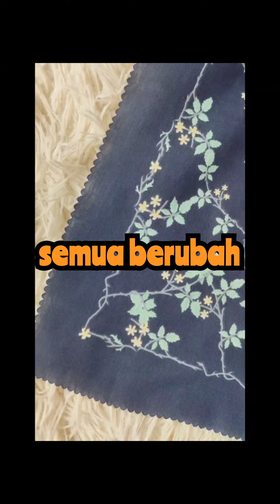Abang Jadi Bodoh Sebab Perempuan pt 1.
Kisah Kehidupan yang Penuh Emosi dan Inspirasi 😢❤️

Dalam video kali ini, korang akan dibawa ke dalam sebuah kisah menyentuh hati yang penuh cabaran, pengorbanan, dan kekuatan. Setiap perjalanan ada suka dan duka, tapi kekuatan dalaman dan semangat keluarga yang membuatkan semuanya lebih bermakna. Jom ikuti kisah ini dan rasai sendiri emosi di sebaliknya! 💪

👀 Psstt! Korang pernah lalui pengalaman serupa? Komen kat bawah, share cerita korang! 👇